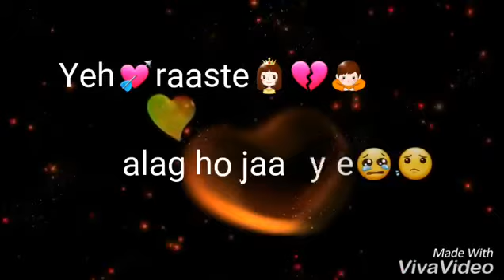Sad Whatsapp Stutus | By Zack prince